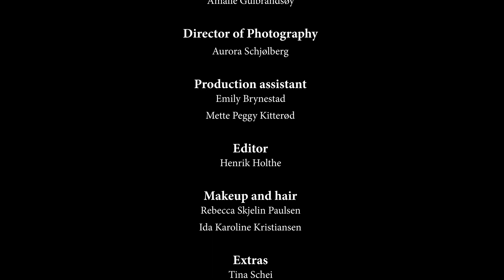annsofi & me - Beauticool | Official Theme Song for Oslo Pride 2020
Official Theme Song for Oslo Pride 2020 (Official Music Video)

annsofi & me are Annsofi and JP Paulsen

Directed by Emmeli H. Kitterød
Produced by Amalie Gulbrandsøy
Director of photography: Aurora Schjølberg
Production assistants: Emily Brynestad and Mette Peggy Kitterød
Edited by Henrik Holthe
Filmed in Gamlebyen, Fredrikstad, NO

Special guest appearances by - and very special thanks to
Vendela Kirsebom and Petter Pilgaard
Tina Schei
Bertina Glam
Kiki Helsinki

Extras: Araba Bullen, Azad Hesso, Ea Johansen, Eva M. Bøhn, Frida Sand, Hanna Finnstad, Heidi Soudska, Ida Karoline Kristiansen, Jens Bastian Aamodt, Karoline Ochman, Lara Gül, Lina Aamot, Ole L. Svendsen, Peter S. Hansen, Rebecca C. Hansen, Rebecca Paulsen, Rebekka C. Gjertsen, Sara C. Magnussen, Sara Sneltorp, Thomas Klepper and Tuva Kristiansen

Makeup for annsofi & me: Ida Karoline Kristiansen and Rebecca Paulsen

Special thanks to Oslo Pride, Espen G. Schei, Forsvarsbygg Fredrikstad, Glemmen videregående skole, M.Bruce design, Vennskap uten grenser, Alice Hauge, Janne Hauge, Kjetil Hauge

A project under the direction of Vennskap uten grenser

AUDIO

Written by JP Paulsen
Produced by JP Paulsen and Georg Storhaug
Co-produced by Magnus Granholt
Executive producers: Annsofi and JP Paulsen
Vocals arranged by Annsofi and JP Paulsen
Recorded by JP Paulsen in The Booth, The Barn and The Basement, Sarpsborg, Norway
Mixed by Georg Storhaug in Bezzerwizzer Studio, Fredrikstad, Norway
Mastered by Chris Sansom at Propeller Mastering, Oslo, Norway
Performed by Annsofi (vocals) and JP Paulsen (vocals, keyboards, programming), with Georg Storhaug (additional programming) and Rebecca Paulsen (additional backing vocals)

LYRICS

Baby you're different
And I hear people call you freak
But you're so indifferent
And I would rather say unique
You're a star that pierces through their night
A splash of color in their black and white
I don't care about the way they feel
Long as you feel real

You're beauticool
You're beauticool
You paint the world with colors
That it has never seen
Thanks to you the world is brighter
Than it's ever been
Oh baby you're so beauticool

Baby you're different
And I see people tend to stare
Though you're a circle in their square
And if you don't feel like you belong
In fact the reason why I wrote this song
Is I've always felt quite different too
So can I hang with you

You're beauticool...

You paint my world with colors
Baby you're so beauticool